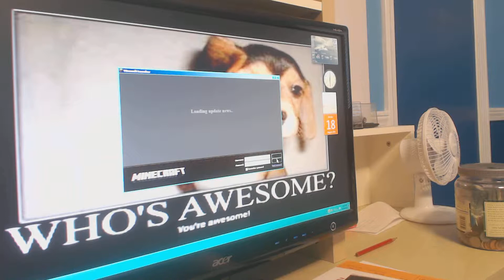mincraft day 3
sup guys i yelled at the the ... never mind